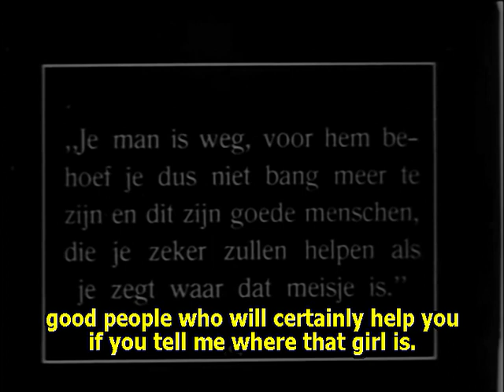Dinty 1920 Wesley Barry Colleen Moore Marjorie Daw Pat O'Malley Noah Beery Anna May Wong ⚡UPGRADE⚡